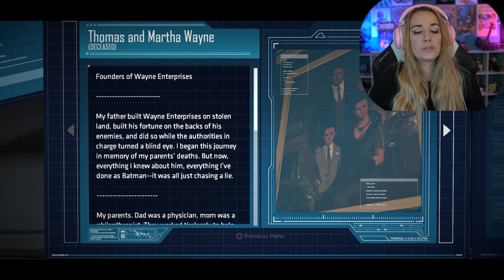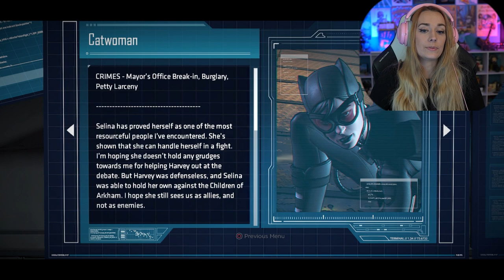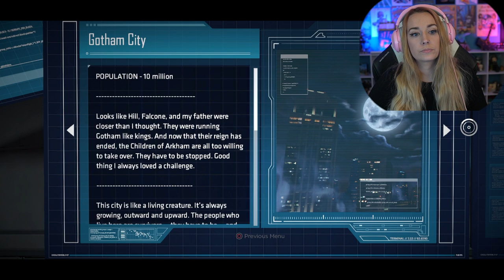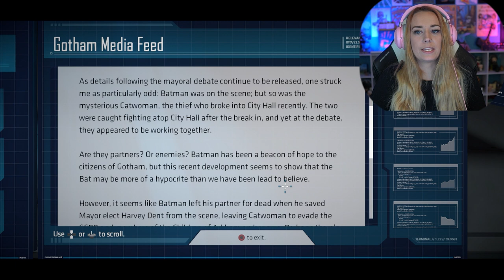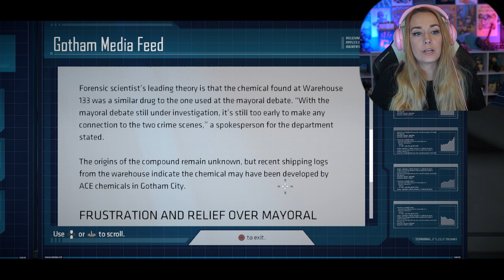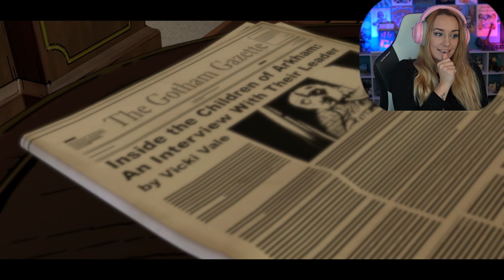New World Order: Pt. 1 - Batman: The TellTale Series - First Play Through - LiteWeight Gaming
In this first playthrough video of Batman: The TellTale Series I get verrrry angry, Cobblepot steals my job, and we're reunited with Cat Woman!